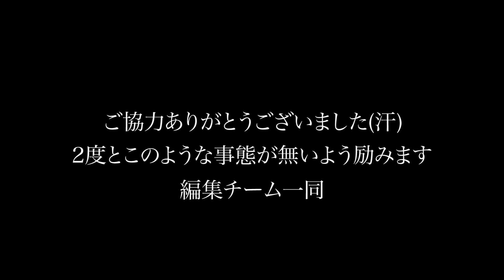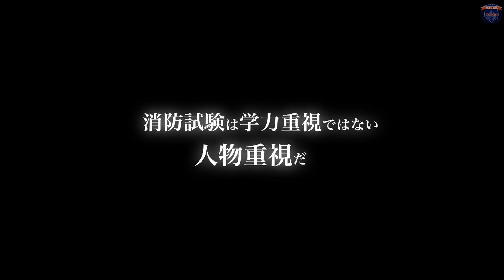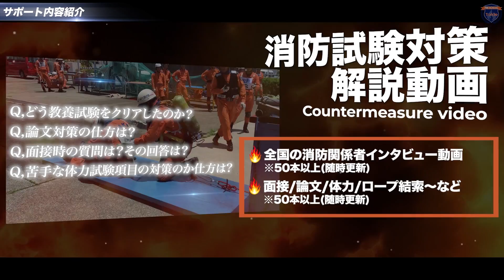【コラボ】TVとYouTubeの消防対決‼︎消防レスキューがワタリ119と直接対決すると…災害現場以上に過酷な勝負になった…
【ワタリ119様のチャンネル】
※一緒に撮影した消防士あるあるが公開されています!!

【セガサミースポーツアリーナ】
〒135-0063 東京都江東区有明1丁目5-22
平日/土日祝日：9：00〜23：00

著書：消防レスキュー隊員が教えるだれでもできる防災事典（Amazonベストセラー1位獲得👇）

RESCUE HOUSEは「助かる命を助けるために」というmissionのもと、元消防士が災害や事件、事故をもとに『助かる命を助ける消防防災YouTuber』として、日本社会の課題の検証をしていきます。

【出演希望の方はコチラにDMを!!】
レスキューD

【FIRE SCHOOL〜Toride〜】
RESCUE HOUSEが消防士を目指している方に向けた『消防試験専門スクール』を開校します！
まずはリンクから公式ラインの追加をお願いします！
※今だけ、公式ラインを追加してくれた方限定で無料のオンラインミーティングを行いますので、消防士目指している人は是非🔥

消防試験専門スクール〜Toride〜とは⁉︎
消防を目指す学生たちのアツく諦めない想いを夢に繋げ、助けを求める人の『最後のトリデ』として活躍できる消防官を育成するスクールです！
皆様の熱い想いを私たちが合格につなげます！
一緒に合格しましょう！

私たちの活動に賛同応援してくだされば、下記ほしいものリストにて支援をしていただけますと幸いです。（⚠︎ご無理のない範囲でのご支援をお願いいたします）

RESCUE HOUSEが向き合う災害とは、地震だけではありません。
台風や津波などの自然災害だけでなく、火事や交通事故、急病、薬物、DV、テロなど「命」を奪う危険性のある問題も含んでいます。
このチャンネルでは、元消防士及び消防士の情報を元に発信していますが、国の規定に基づいた防災教育ではありません。（あくまで個人見解ですので、ご理解願います）元消防士や現役消防士が災害現場で経験したリアルな声と共に、
災害大国ニッポンならではの命を守るための「気づき」を発信していきます。

一人でも多くの助かる命を助けるために！
誰かの大切な人を災害から守るために！
誰かの何かにきっかけになれば幸いです。